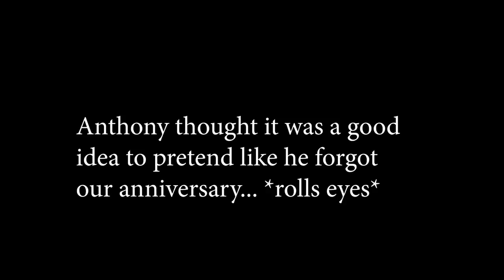I TOLD TYLAN I FORGOT OUR ANNIVERSARY *He wants to Break up*